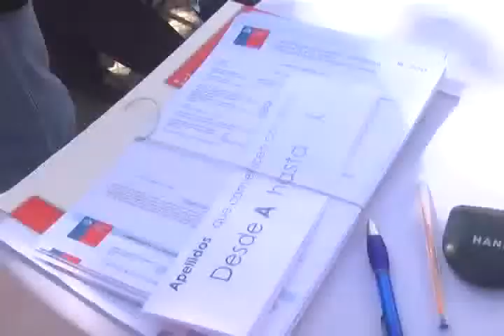JOSE LUIS 135 FAMILIAS BENEFICIADAS CON SUBSIDIO